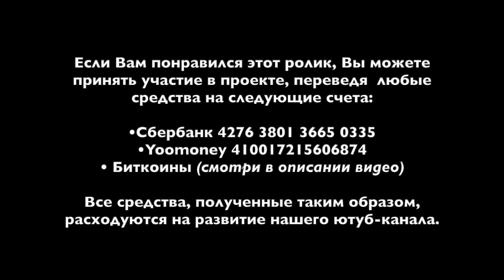ф221. Реклама маечек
• Сбербанк: 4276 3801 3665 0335
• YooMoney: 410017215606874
• Bitcoin (BTC): bc1qp3hzjs0rlr0f7y06t5f3qdh7kr6h4xm70rcyft
• Ethereum (ETH): 0x3A3DA93cfB8114adFeB6F74039059A0942a4875e